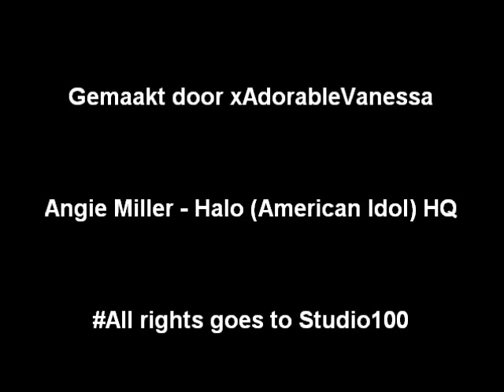Gamze Tazim - Halo ♕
Heehee, die foto op het begin word nu voor bijna iedere video geplaatst. ;) Verder ben ik heel erg lang met deze video bezig geweest, en ik ben echt heel trots ! xx